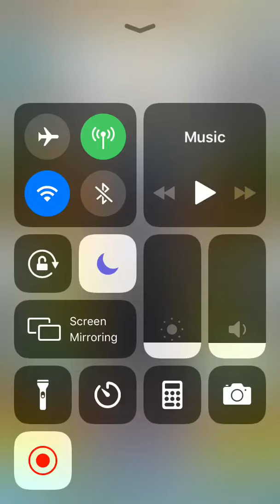fire emblem heroes sumoning pt 14 i got cotton?!?!?!????!?!?!?!?!?!?!!!!!!!?!!!!!!?1!?!?!?!1?!!!1!11